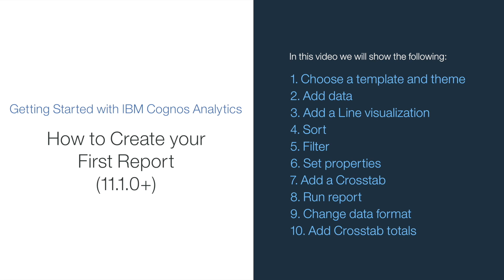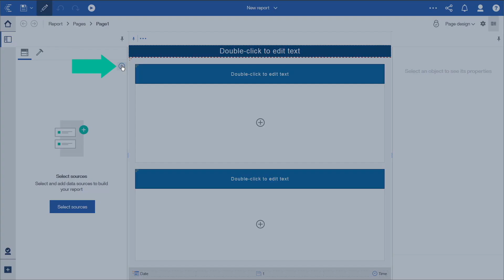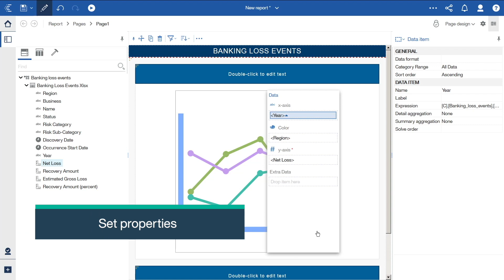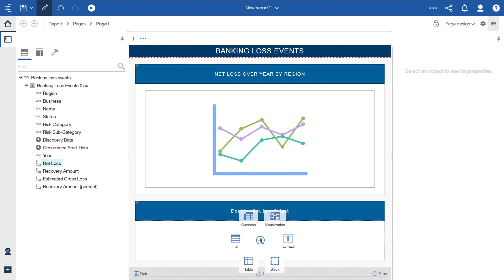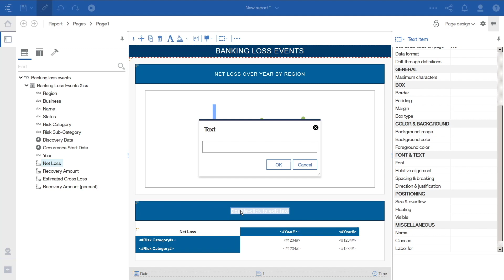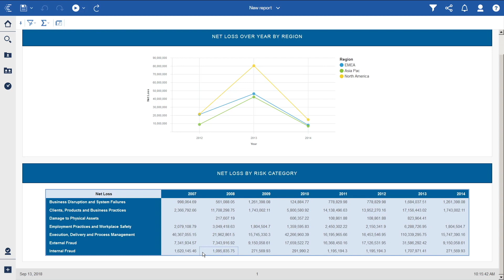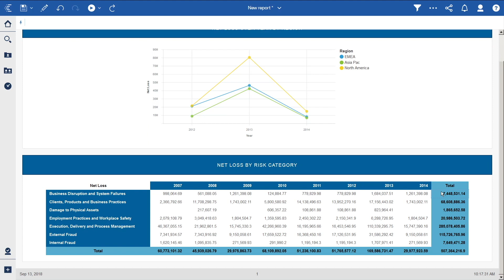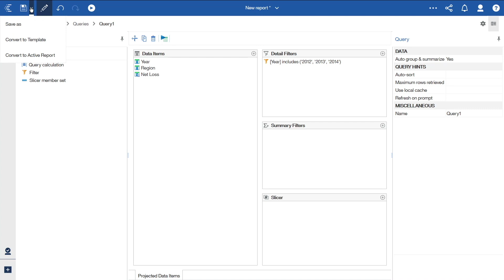How to create your first report (11.1.0+)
This video is intended for beginners, to help them get started with authoring reports. In this video we will show how to choose a template and theme, add data, add a line visualization, sort, filter, set properties, add a crosstab, run report, change data format, and add crosstab totals.